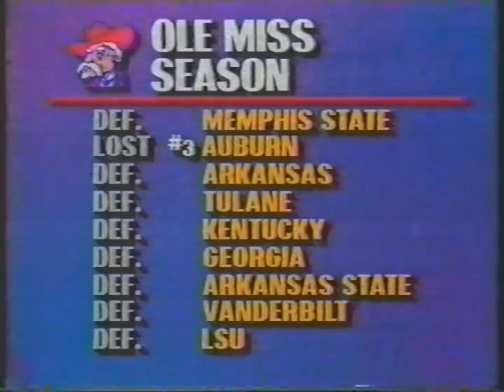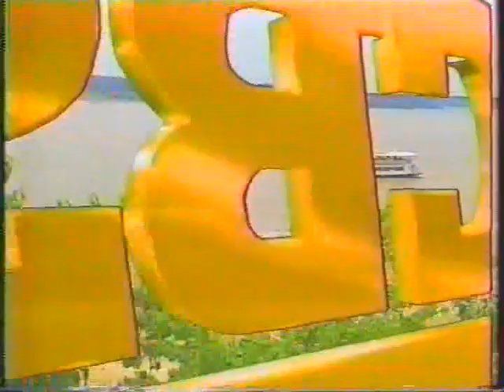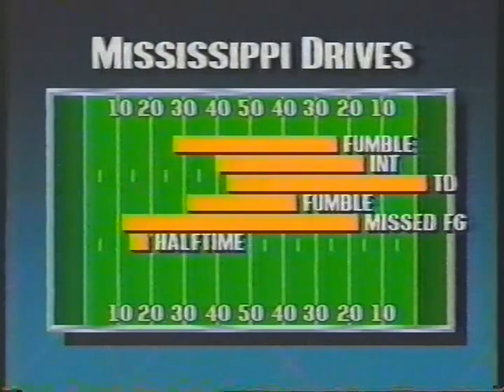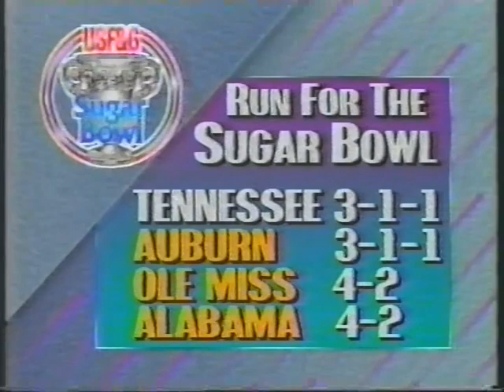1990 # 14 Tennessee vs # 15 Mississippi